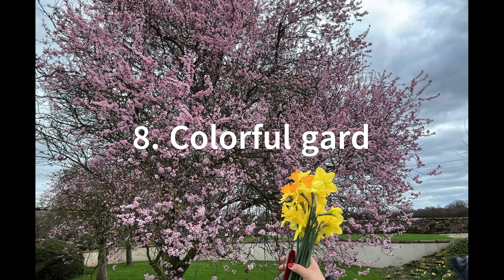BEAUTIFUL THINGS I LOVED IN MY COUNTRY HOME. PLEASE TELL ME YOURS BY DROPPING YOUR COMMENT BELOW.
I am living in the beautiful countryside. I was inspired to took photos of my garden where you can find the small pond a huge lawn and the beautiful green field. Now is spring time everything is perfect! Things that you can't buy, you can't see in the city. Fresh air, zero pollution, no noise. just perfect place! I am so excited to share it to you.